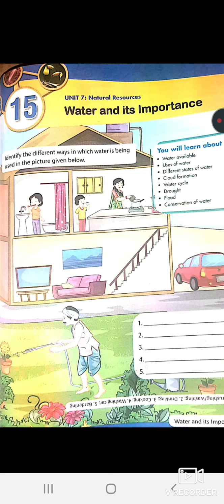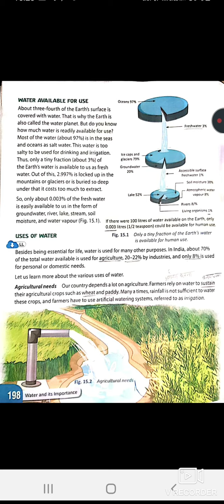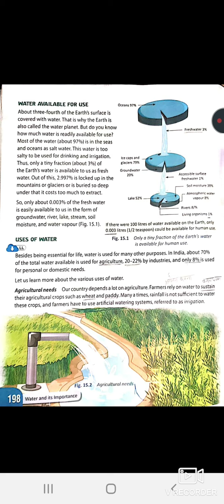Chapter 15 Water and it's importance